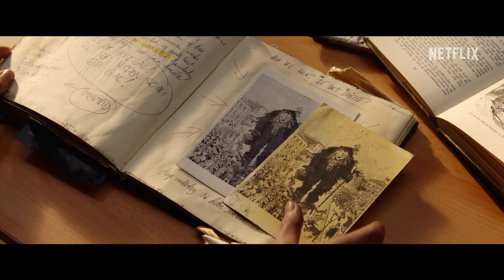TROLL | Making of | Netflix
Norwegian Hollywood director Roar Uthaug has had trolls on his mind for 20 years. In this “Making of” you get an exclusive look at how director Roar Uthaug, with producers Espen Horn & Kristian Strand Sinkerud of Motion Blur, created TROLL – using state of the art VFX. Giving life to something that has been part of Norwegian folklore for hundreds of years.

When an explosion in the Norwegian mountains awakens an ancient troll, officials appoint a fearless paleontologist to stop it from wreaking deadly havoc.